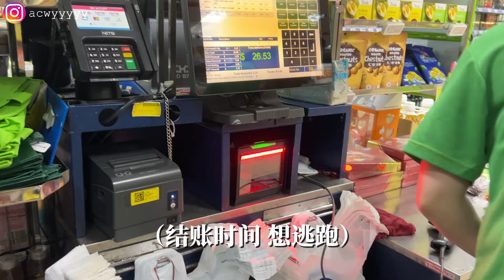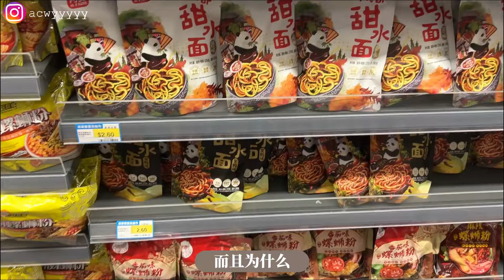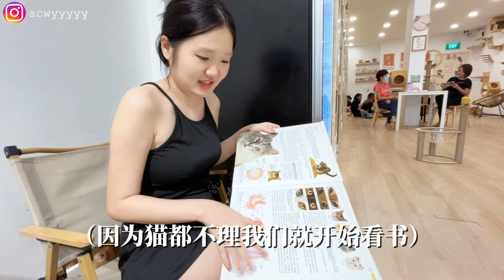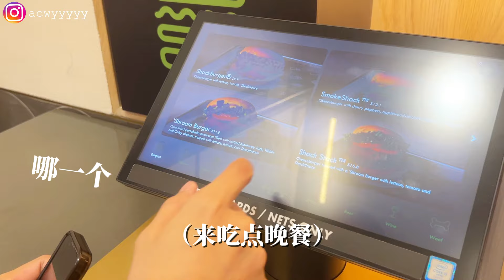mini vlog）连做两天白人饭🍣三文鱼？体验新加坡$9猫咖!!猫都不理人｜逛超市狂嗦😗螺狮粉｜aa vlog ep36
good morning!
这个vlog已经久到ermmm不知道几月拍的了哈哈哈
今天再不发 我真的不想发了（会让它永远躺在电脑里
每次过很久的东西 我就会觉得发了尴尬
比如我的注册过程提亲影片...真的会尴尬
因为有库存本人已经好久没有拍vlog了
偷偷追了很多剧 1.不够善良的我们 2.异能 3.背着善宰跑
每天喊着没有时间 背地里却追了这么多戏

之前不是说到两个礼拜上一次影片
我发现我好像做不到！不小心养成了 一周一更的习惯啦！
来说说最近小期待的事情 就是我要回家乡了
还顺便跟闺蜜去亚庇玩 好兴奋~
期待见很久没有见的人

📢每个星期五会有新影片~
小红书：AA技多不压身